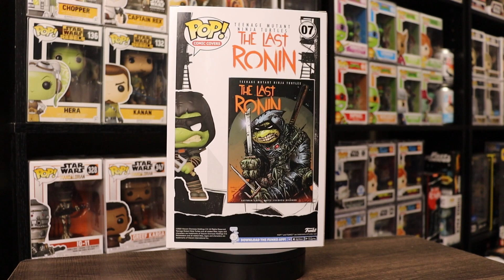Target Con 2024 Haul!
Let’s see all that I picked up from Target Con 2024!